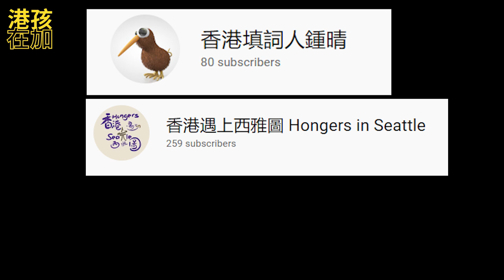移民的抉擇｜美國｜加拿大｜天梯填詞人鍾睛大談真實個人經歷part2｜港孩在加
網上一對一和英語老師練習外語
00:00 Intro
00:59 對西雅圖的感覺
02:20 紐西蘭/西雅圖文化差別
07:05 西雅圖/卡加利交通區域簡介
17:11 西雅圖購物
18:04 西雅圖物價
29:19 西雅圖天氣
33:57 貓貓也移民
41:53 西雅圖屋價
46:20 貓貓受訪
多謝收睇
如果大家想支持鍾晴(Wendy)嘅話就記得要去以下兩個YouTube Channel訂閱喇BaBa喵

⭐微信：kaka3832
純屬個人意見分享😊
歡迎大家表達意見或疑問